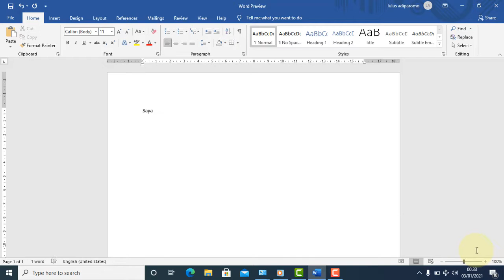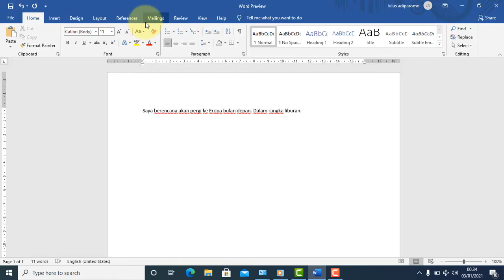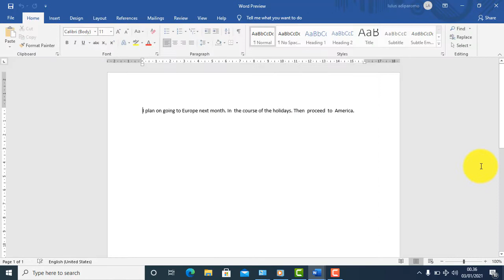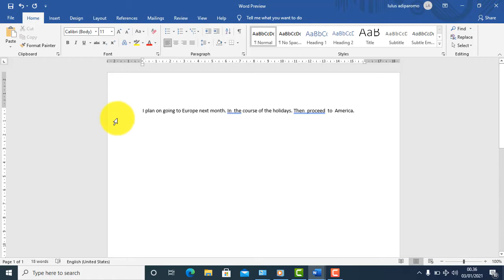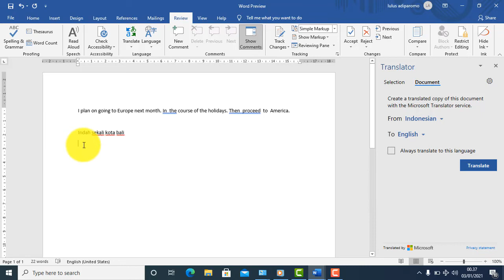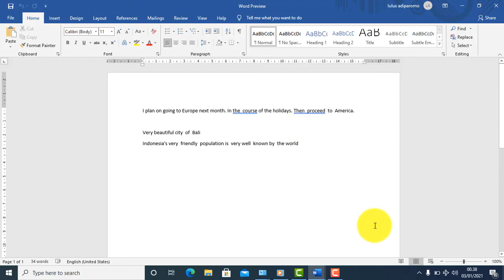CARA MUDAH TRANSLATE SEMUA BAHASA DI MS WORD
TRANSLATE SMUA BAHASA DI MS WORD
cara translate,
cara translate pdf bahasa inggris ke indonesia,
cara translate pdf bahasa inggris ke indonesia di hp,
cara translate file pdf bahasa inggris ke indonesia di android,
cara translate jurnal pdf bahasa inggris ke indonesia di hp,
cara translate jurnal pdf,
cara translate jurnal inggris ke indonesia,
cara translate jurnal bahasa inggris ke indonesia,
cara translate jurnal di google drive hp,
cara translate jurnal pdf bahasa inggris ke indonesia lewat hp,